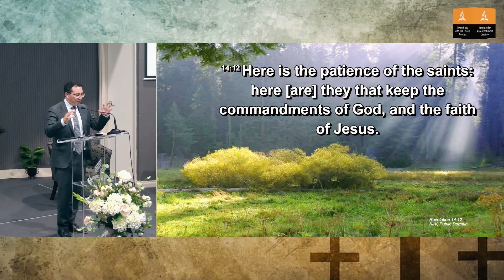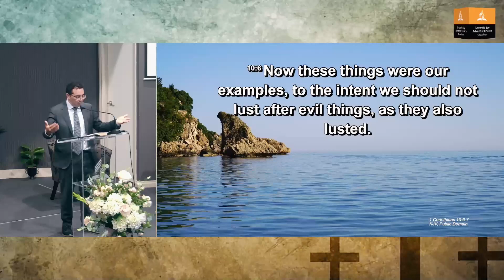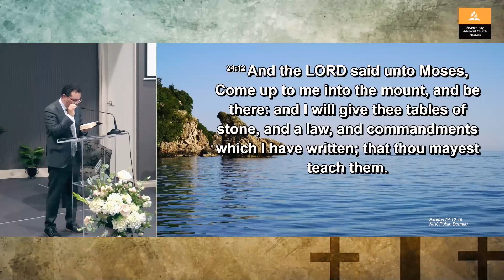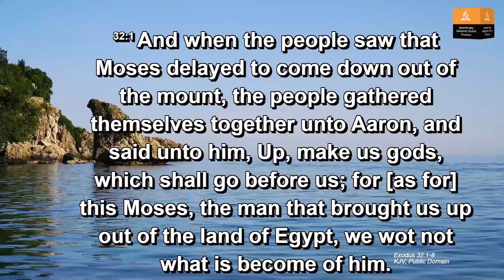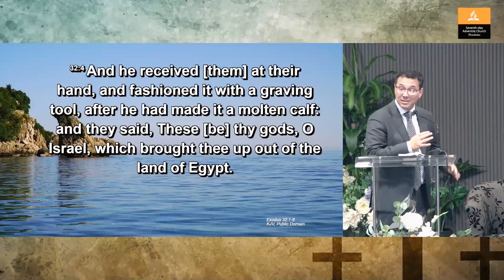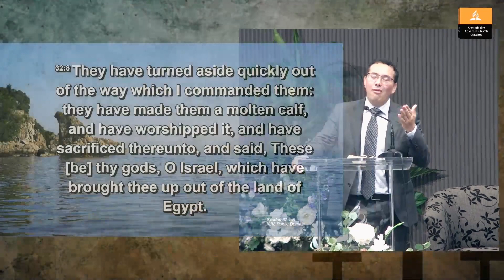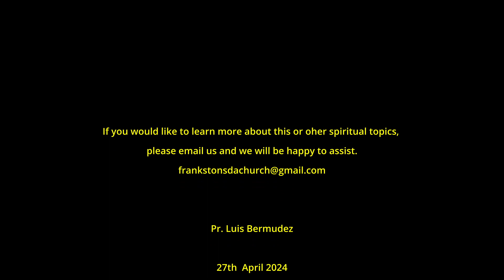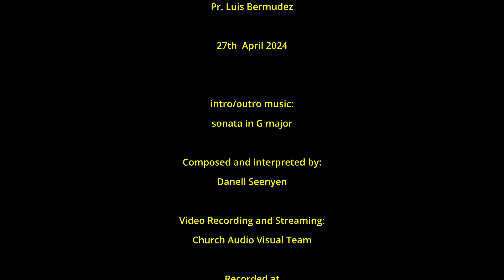When the Saints Loose their Patience - Pr. Luis Bermudez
Here is the patience of the saints: here are they that keep the commandments of God, and the faith of Jesus. Revelation 14:12